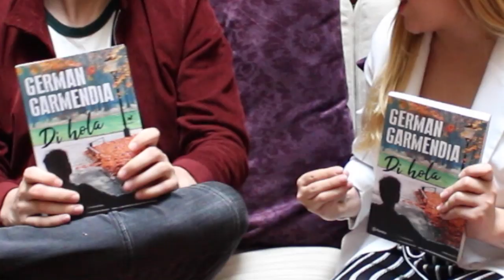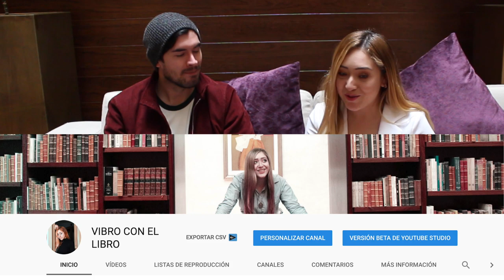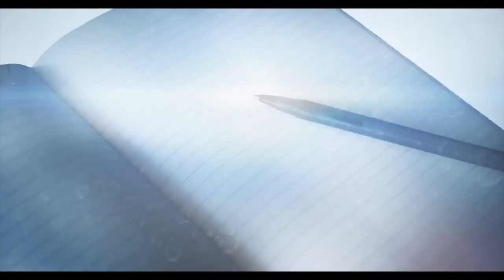No Sabías esto de GERMAN GARMENDIA - Di Hola el Libro | La Mona Soy Yo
Hoy tuve la gran oportunidad de hacer una Entrevista a GermanGarmendia conocido por sus canales en youtube como JuegaGerman y HolaSoyGerman para hablar de su nuevo